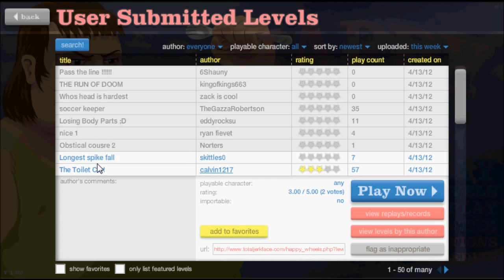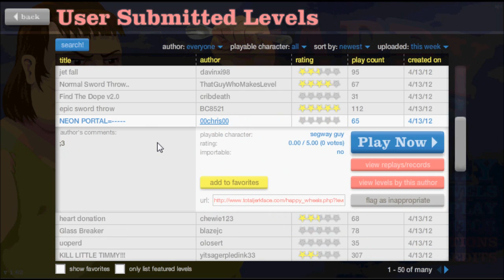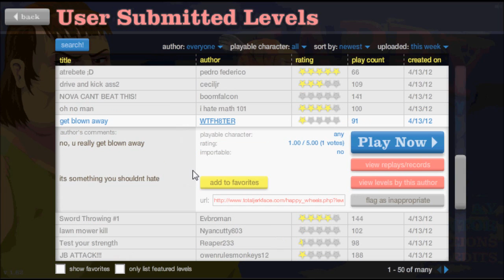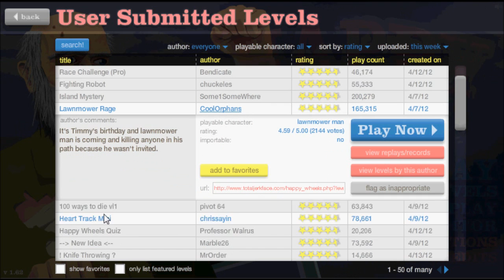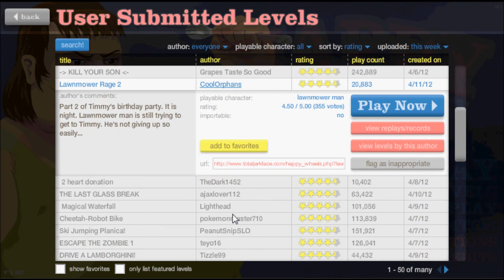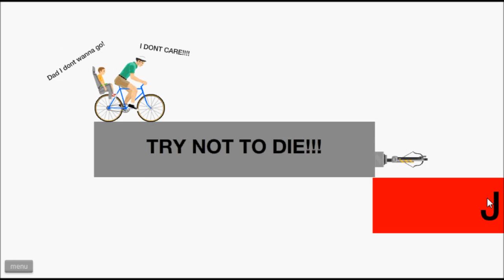Happy Wheeling with Nero: Lawnmower of Death!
GET OFF MAI LAWN